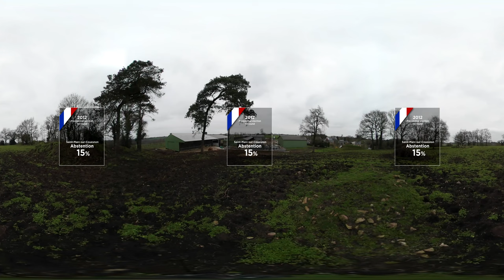Der Staat muss den Landwirtschaftsbetrieben das Leben leichter machen!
In Frankreich stehen die Präsidentschaftswahlen bevor, euronews wirft den Blick auf den Wahlkampf aus Sicht der französischen Bürger. In dieser 360°-Reportagereihe kommen die Wähler zu Wort, ihre Sorgen, Wünsche und Erwartungen.

 Unser zweites Porträt ist dem Bauern Loïc Guines gewidmet, aus Saint-Marc-sur-Couesnon in der Bretagne. Er betreibt einen kleinen landwirtschaftlichen Familienbetrieb mit über hundert Milchkühen, gemeinsam mit seinem Bruder. Außerdem ist er der Ortsverantwortliche der FNSEA, einer der wichtigsten landwirtschaftlichen Gewerkschaften in Frankreich.

 Seine Botschaft an den künftigen Präsidenten: “Der Staat muss den Landwirtschaftsbetrieben das Leben leichter machen!”